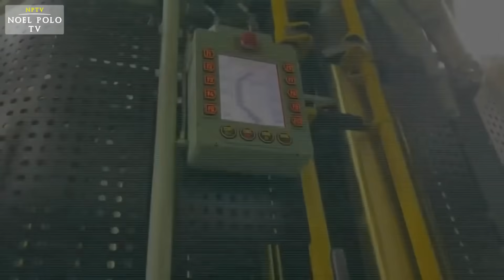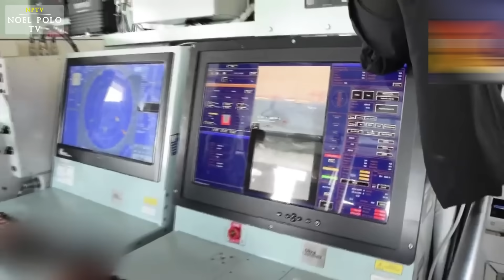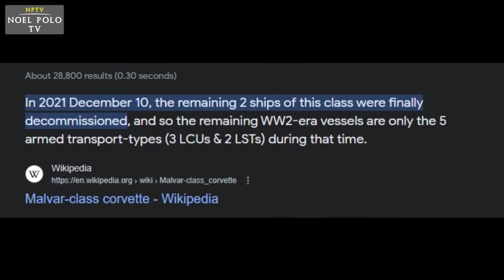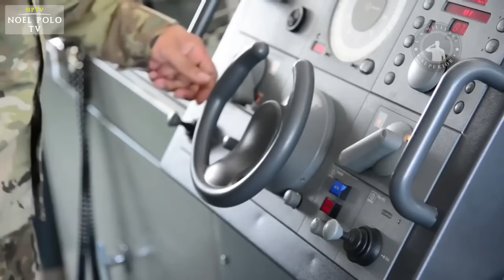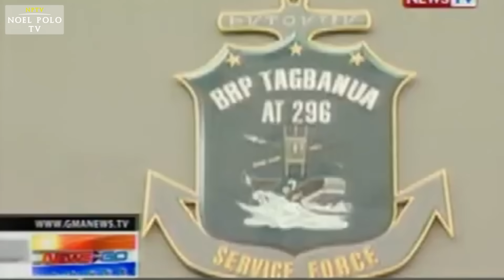Ang Tindi nito | Gaano na nga ba Kalakas Ang Pilipinas | Simulan natin sa Navy | Part 1